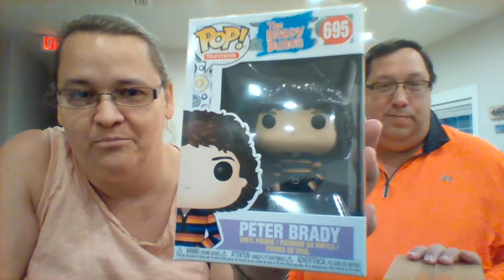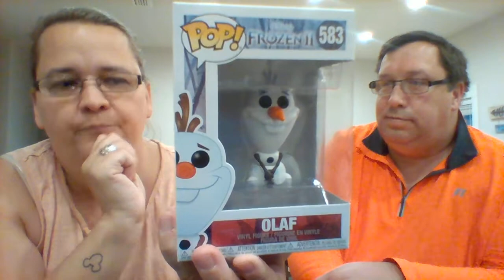Funko Pop UnBoxing (Chase & Rare)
Un-boxing of Insane Toy Store mystery box of 5 + a chase.
A gift for Collector Dad and a Insane Toy Store High roller Box!
If you want to send us anything to un-box on YouTube, Please send all packages to:
Scott Rodgers
913 Beal Pkwy NW A-180